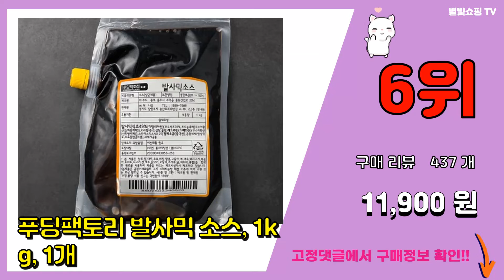발사믹드레싱 추천 판매순위 Top10 || 가격 평점 후기 비교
❤️❤️❤️요즘 가장 많이팔린 발사믹드레싱 추천❤️❤️❤️

[00:01]
10위. 폰타나 발사믹 드레싱, 270g, 3개 [7,440원]

[00:06]
9위. 빌라모데나 발사믹크림, 500ml, 1개 [10,680원]

[00:11]
8위. 피그인더가든 그레이프발사믹 드레싱, 25g, 18개 [8,410원]

[00:16]
7위. 폰타나 오리엔탈 드레싱 270g x 2p + 발사믹 드레싱 270g 세트, 3개 [9,000원]

[00:21]
6위. 푸딩팩토리 발사믹 소스, 1kg, 1개 [11,900원]

[00:26]
5위. 코스트코 맥코믹 발사믹 드레싱 1100g X 2 아이스박스포장 + 더메이런손소독제 [25,800원]

[00:31]
4위. 폰타나 모데나 발사믹 글레이즈, 250ml, 1개 [6,810원]

[00:36]
3위. 풀무원 발사믹올리브유드레싱, 525g, 1개 [6,720원]

[00:41]
2위. 쉐프원 프렌치 발사믹 드레싱, 2kg, 1개 [9,440원]

[00:46]
1위. 폰타나 발사믹 드레싱, 270g, 3개입 [7,440원]